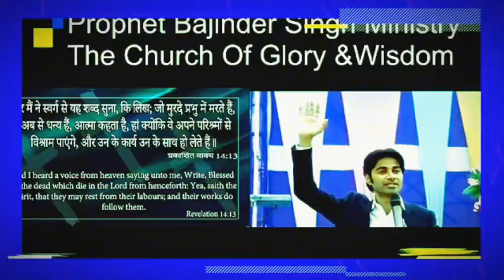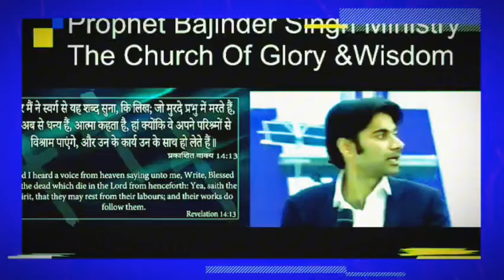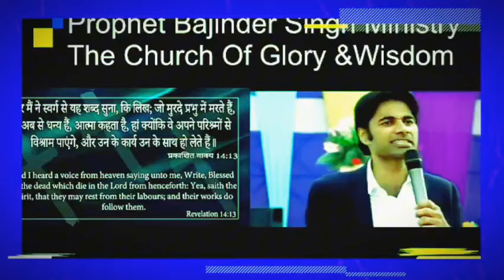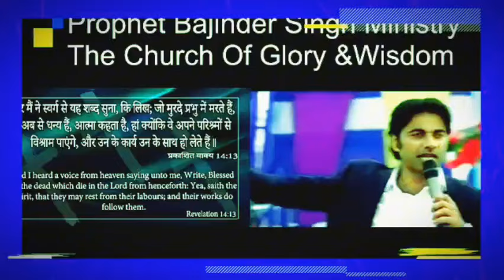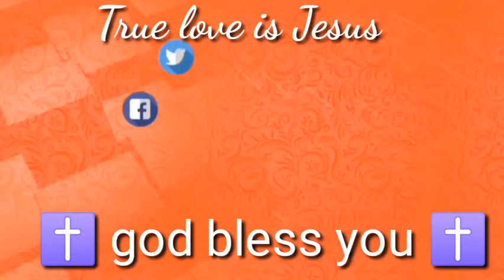भविष्यवाणी 03–05-2023 prophet prophetbajindersingh ||Prophet Bajinder Singh live today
about Qouries
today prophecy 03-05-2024